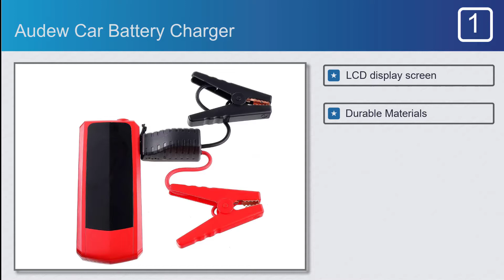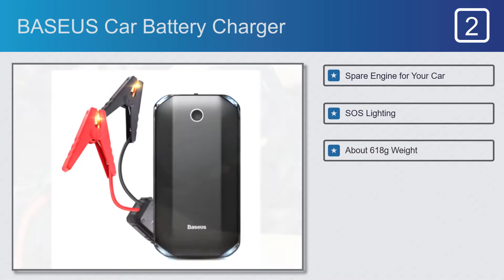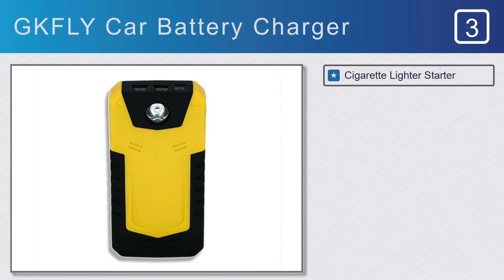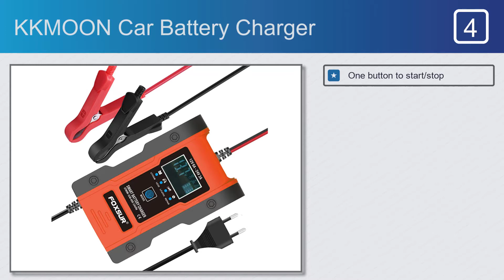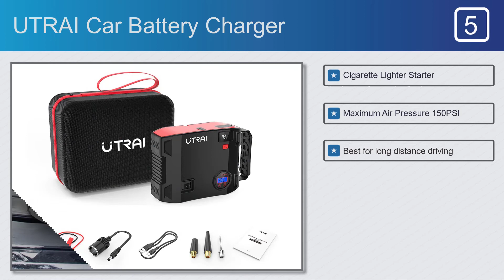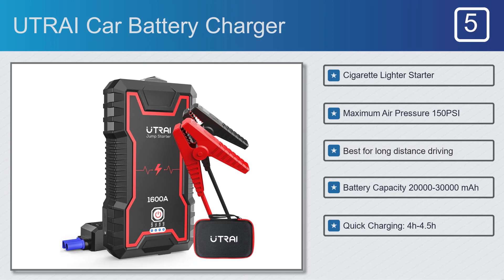Top 5 Best Car Battery Chargers in 2021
Best car battery chargers on this video

Full Features:

#1.Audew Car Battery Charger
Features:
#1.LCD display screen
#2.Durable Materials
#3.6 in 1 Multi-Function
#4.Super Capacity & Peak Current
#5.Improved Safety Technology

#2.BASEUS Car Battery Charger
Features:
#1.Spare Engine for Your Car
#2.SOS Lighting
#3.About 618g Weight
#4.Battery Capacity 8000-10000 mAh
#5.Peak Current 800 A

#3.GKFLY Car Battery Charger
Features:
#1.Cigarette Lighter Starter
#2.Warning Light
#3.600A Jump Starter
#4.SOS Lighting
#5.Voltage 12V

#4.KKMOON Car Battery Charger
Features:
#1.One button to start/stop
#2.High sensitivity
#3.7-stage chargers are suitable
#4.Intelligent digital display
#5.Lightweight and portable

#5.UTRAI Car Battery Charger
Features:
#1.Cigarette Lighter Starter
#2.Maximum Air Pressure 150PSI
#3.Best for long distance driving
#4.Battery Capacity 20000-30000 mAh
#5.Quick Charging: 4h-4.5h